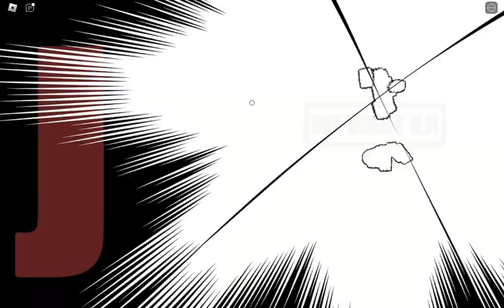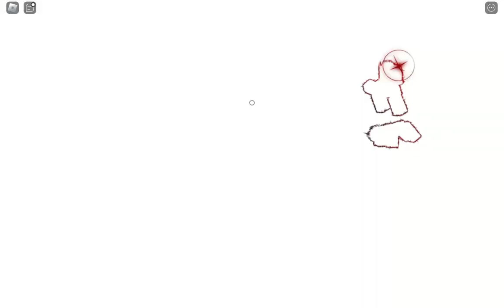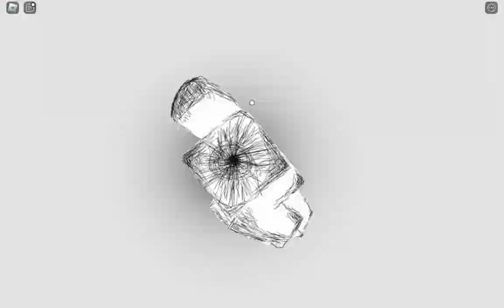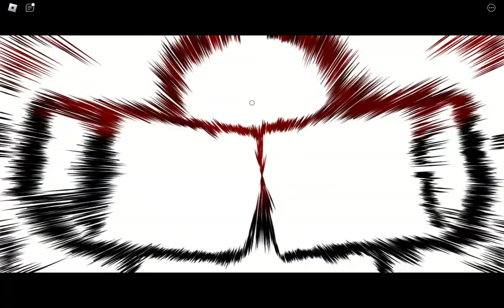KJ Arena! Mostrando as habilidades com meu sobrinho! KJ Roblox